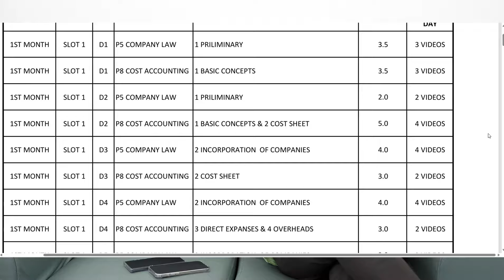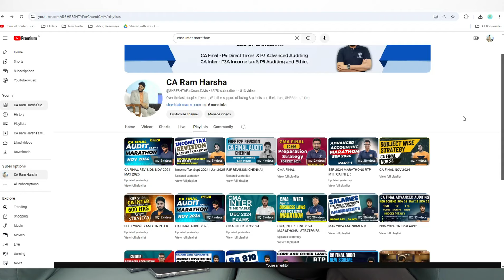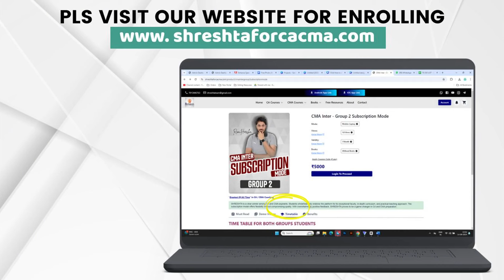CMA Inter Preparation Strategy | Dec 2024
SUBSCRIPTION MODEL - CA INTER: MAY 2024 - CA INTER DETAILED COACHING Under Subscription Model is Launched where a student can get Entire CA INTER ONE Group English Mode of 450 to 500 Hours of coaching at Just @ 5,000/-.

SUBSCRIPTION MODEL - CMA INTER: JUNE 2024 | DEC 2024  - CMA INTER DETAILED COACHING Under Subscription Model is Launched where a student can get Entire CA INTER ONE Group English Mode of 500 to 600 Hours of coaching at Just @ 5,000/-.

Links to Download our academy "SHRESHTA For CA and CMA" Google Play Store app

[Use Org Code: scc101]

1. Advanced Auditing and Professional Ethics  - CA Final
2. Direct Taxes - CA Final
3. Auditing and Assurance  and Direct Taxes - CA Inter

Eat Healthy!